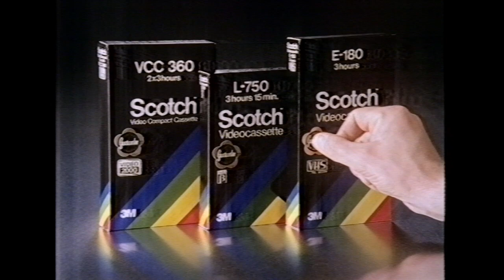Scotch Video Tape UK Advert 1984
Taken from (Ironically) a Scotch VHS tape in SP.